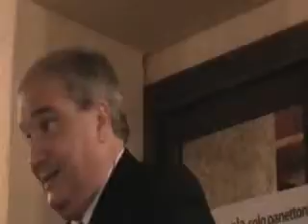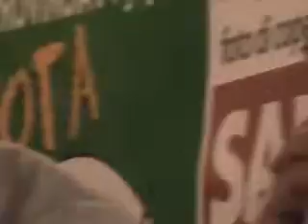«Scuola.Futuro incerto». Giuseppe Fioroni - parte 2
Anagni (FR), martedì 2 giugno 2009. Convegno sulla scuola organizzato dal PD. Titolo: «Scuola. Futuro incerto». Ospite principale: Giuseppe Fioroni.